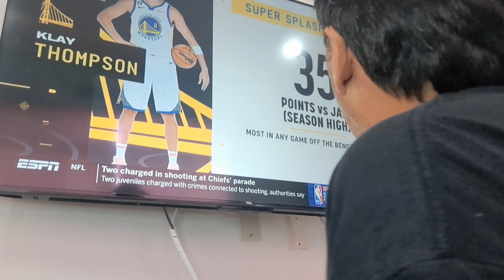Maza review (NBA) Marcelo de santos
Cidade de Santos = mais qualidade de vida.

🔻🔻🔻 CONFIRA OS OUTROS VÍDEOS DE SANTOS 🔻🔻🔻

🚢 [NAVIO GIGANTE] ATRACOU NO PORTO DE SANTOS MARCELO MAZA NA PRAIA DE SANTOS MORAR EM SANTOS TV

134 VAGAS DE EMPREGO | SÃO VICENTE, GUARUJÁ, SANTOS, PRAIA GRANDE | PRAIA DE SANTOS, MORAR EM SANTOS

⛱ MORAR EM SANTOS [MARCELO MAZA] DIRETO DA PRAIA DE SANTOS | VIVER EM SANTOS | SOU BAIXADA SANTISTA

🥥 ZÉ DO COCO EM SANTOS MARCELO MAZA DIRETO DA PRAIA DE SANTOS CANAL 6 MORAR EM SANTOS PONTA DA PRAIA

⛱ MORAR EM SANTOS | MARCELO MAZA NA PRAIA DE SANTOS | CARRINHO DE PRAIA DINHO | CIDADE DE SANTOS STS

🐟 PESCANDO NA PRAIA DE SANTOS | PESCARIA NA PONTA DA PRAIA CIDADE DE SANTOS | MORAR EM SANTOS | MAZA

⛱ [ROCK BALANCING] PONTA DA PRAIA EM SANTOS | DIRETO DA PRAIA DE SANTOS | MORAR EM SANTOS | MAZA STS

💎 [ARTE DE EMPILHAR PEDRAS] NA PONTA DA PRAIA EM SANTOS | MORAR EM SANTOS | VIVER EM SANTOS MAZA STS

SANTOS O MUNICÍPIO MAIS ESPORTIVO DO BRASIL | DIRETO DA PRAIA DE SANTOS | MORAR EM SANTOS | MAZA STS

🐸 [FONTE DO SAPO] OLHA ESSA ! PRAIA DE SANTOS MARCELO MAZA | MORAR EM SANTOS | CIDADE DE SANTOS

BOLSONARO NA PRAIA DE SANTOS | MOTOCIATA BOLSONARO EM SANTOS MARCELO MAZA | MORAR EM SANTOS NA PRAIA

⛱ PONTA DA PRAIA EM SANTOS DECK DO PESCADOR DURANTE O DIA MARCELO MAZA DIRETO DA PRAIA DE SANTOS

AQUÁRIO DE SANTOS PONTA DA PRAIA | MORAR EM SANTOS | PRAIAS DE SANTOS CIDADE DE SANTOS MARCELO MAZA

MORAR EM SANTOS NA PONTA DA PRAIA | DIRETO DA PRAIA DE SANTOS  SOU SANTISTA MAZA NA CIDADE DE SANTOS

🐟 [DECK DO PESCADOR] PRAIA DE SANTOS | MORAR EM SANTOS | PONTA DA PRAIA EM SANTOS NOTÍCIA DE SANTOS

🐠 [CIDADE DE SANTOS] MERCADO DO PEIXEI NA PONTA DA PRAIA EM SANTOS  MARCELO MAZA EU VIVO NA PRAIA STS

🎬 [PRAIA DE SANTOS] MARÉ ALTA NO MAR DE SANTOS | PONTA DA PRAIA MORAR EM SANTOS | SOU DE SANTOS SP

⛱ [DIRETO DA PRAIA] MARCELO MAZA | EVENTO EM SANTOS | VIVER NA PRAIA DE SANTOS | MORAR EM SANTOS

🛳 NAVIO ENCALHADO NA PRAIA DE SANTOS | MORAR EM SANTOS | SOU SANTISTA | PONTA DA PRAIA MARCELO MAZA

praia de santos canal 7, praia de santos canal 6, praia de santos canal 5, praia de santos canal 4, praia de santos canal 3, praia de santos canal 2, praia de santos canal 1, ponta da praia, macuco, aparecida, embaré, encruzilhada, vila nova, marapé, vila mathias, morro nova cintra, praia do gonzaga, praia do embaré, praia de são vicente, gonzaguinha, praia de praia grande, itanhaem, peruibe, mogagua, região da baixada santista, como é morar em santos. cidade com maior qualidade de vida. sou da praia, caiçara, morar na praia grande, viver em sao vicente, guaruja, praia do goes praias do guaruja, praias da baixada santista. Deck do pescador em Santos. Pescar em Santos. Pescador em Santos. Turismo em Santos. O que fazer em Santos ? Onde ir em Santos ? O que fazer no guaruja ? vida noturna em Santos. Restaurantes de Santos. Bares em Santos. Onde levar as crianças em Santos. sair a noite em Santos. Ruas de Santos. Morros em Santos.

Bairros de Santos, praias de santos, cidade de Santos na baixada santista. Morar em Santos é muito bom. Viver em Santos é maravilhoso. Vídeos de Santos e região. Fotos de Santos. Vídeos da praia de Santos. Imagens da cidad de santos aovivo.